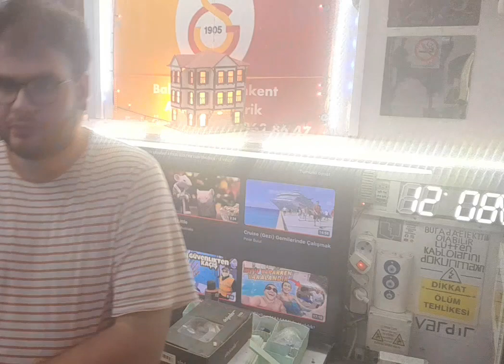ESENKENT'TEN KENTSEL DÖNÜŞÜM DEN GELİYORDUR AYDEDE ELEKTRİKTEN HABER EMİR ÖNGÖREN 2023 BELGESEL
bu video belgesel özel haber